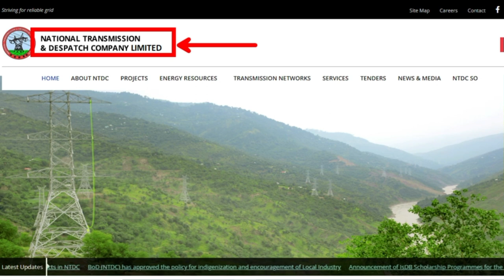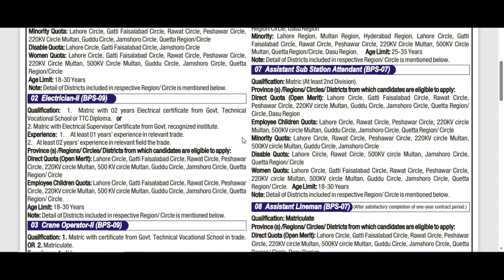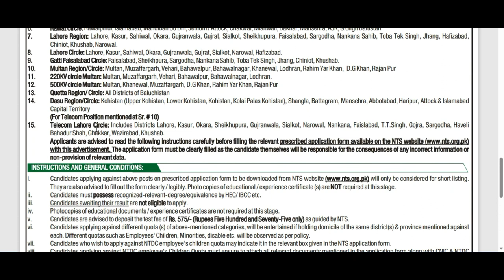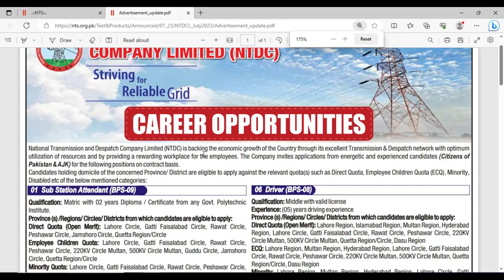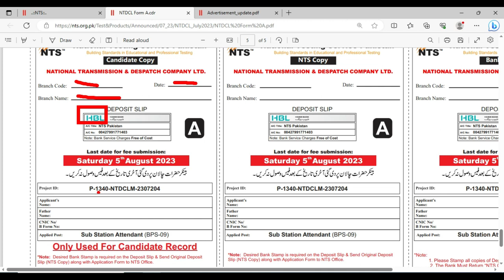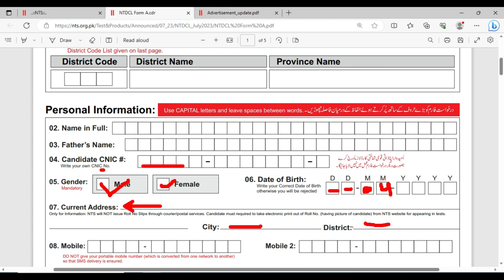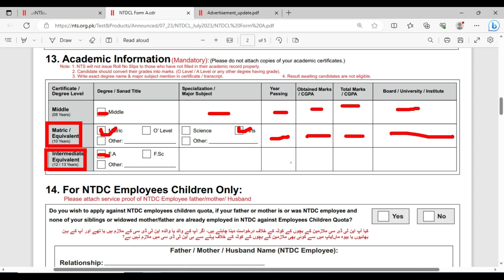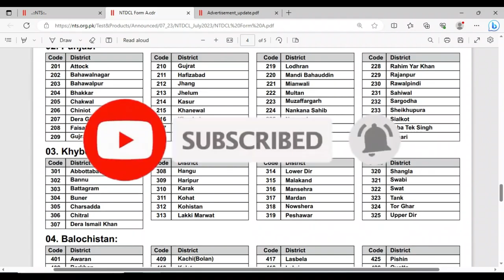NTDC WAPDA jobs ( سکیل 7 سے 9 تک ) jobs 2023 | New jobs in NTDC.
New jobs in NTDC we share all detals in this video.
Below jobs available in national transmission and dispatch company .
Test Inspector (BPS-15)
Sub Station Operator-I (BPS-15)
Line Superintendent-I (BPS-15)
Foreman (BPS-15)
Telecom Supervisor (BPS-15)
Sub Station Operator-II (BPS-14)
Line Superintendent-II (BPS-14)
Assistant Foreman (BPS-14)
Laboratory Assistant (BPS-14)
Cable Jointer (BPS-14)
Telecom Mechanic-I (BPS-14
Telecom Mechanic-II (BPS-12)
 Electrician-I (BPS-11)
 Crane Operator-I (BPS-11)
Sub Station Attendant (BPS-09)
Driver (BPS-08)
Electrician-II (BPS-09)
Assistant Sub Station Attendant (BPS-07)
Crane Operator-II (BPS-09)
Assistant Lineman (BPS-07)
Fork Lifter Operator (BPS-09)
Crane Helper (BPS-07)
Surveyor (BPS-09)
Telephone Operator (BPS-07)
Helper (BPS-07)
how to apply in NDTC,
new jobs in NDTC,
NDTC jobs available,
Pakistan GOVT jobs,
Latest jobs in NTDC,
NEW JOBS IN DRAP,
PAKISTANI NEW JOBS,
BEST JOBS IN PAKISTAN ,
TODAY NEW JOBS IN PAKISTAN,
new jobs,
join NTDC jobs
jobs in NDTC new job,
jobs 2023 pakistan,
NTDC of Pakistan jobs,
NTDC  jobs,
wapda jobs online apply form
wapda jobs
wapda new jobs 2023
wapda latest jobs
wapda jobs 2023 application form
ntdc
wapda jobs 2023 last date to apply
wapda online apply
wapda jobs 2022
wapda
How to apply in NTDC
HOW Fill form of ntdc
New jobs in NTDC
PAKISTAN NEW JOBS
TODAY JOBS IN NTDC
wapda jobs online apply 2023
ntdc jobs 2023
wapda apply online
ntdc jobs
new jobs 2023
lesco jobs 2023
new jobs 2023 in pakistan today
wapda latest job 2023
wapda jobs 2022 online apply
jobs
national transmission & dispatch company jobs
wapda latest jobs 2023
ntdc jobs 2023 advertisement
wapda jobs retired army person
wapda online application 2023
new wapda jobs in pakistan
wapda jobs 2022 punjab
wapda job 2023
ntdc jobs 2023 online apply`
NTDC of Pakistan Islamabad jobs,
NTDC of Pakistan all Pakistan jobs new,
NTDC of Pakistan today jobs,
ntdc  jobs 2023,
ntdc  jobs 2023 new,
How apply NTDC,
Lahore jobs,
karachi jobs,
peshawar jobs,
tarbela dam jobs,
pindi jobs,

NTDC JOBS IN NTS
HOW APPLY IN GOVT JOBS
pakistan new jobs today
july 2023 jobs in pakistan
ntdc jobs
wapda jobs
wapda 2023 jobs
WAPDA JOBS 2023
JULY LATEST JOBS
NTS JOBS
FTS JOBS
UTS JOBS
NEW JOBS

for online registration.